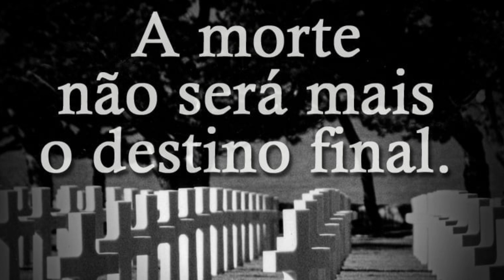REFLEXÕES MATINAIS ENRAIZADOS EM CRISTO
A GRAÇA QUE LIBERTA